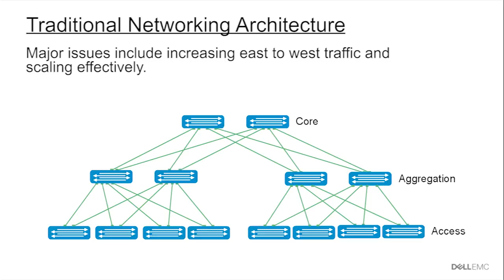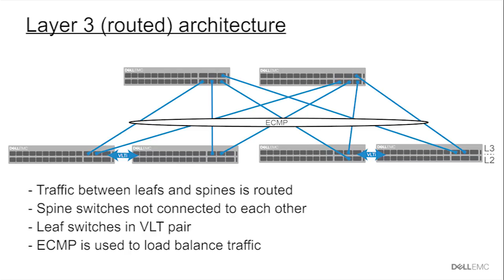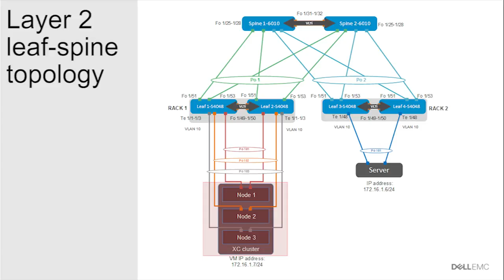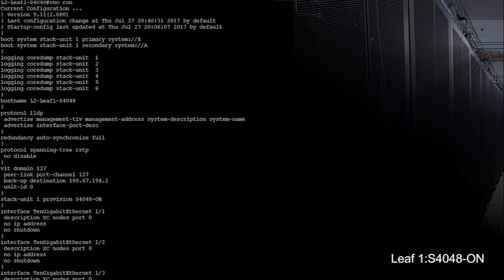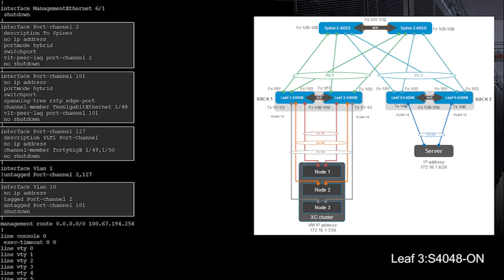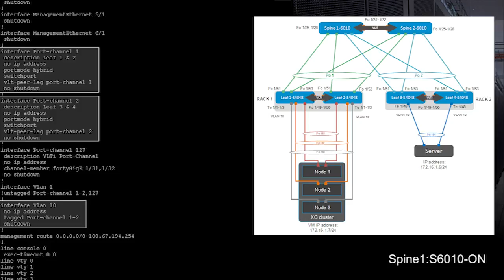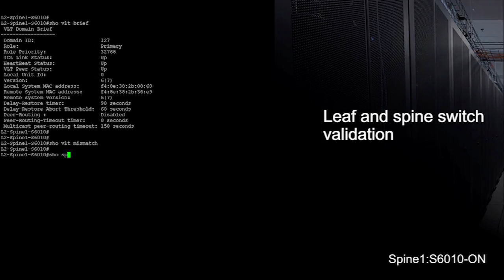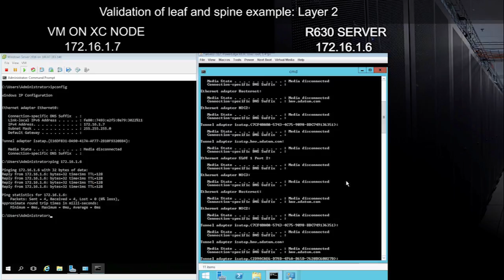Layer 2 Leaf-Spine deployment with Dell EMC XC series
The connections between leaf and spine switches can be layer 2 (switched) or layer 3 (routed). This deployment guide provides step-by-step configuration examples of Layer 2 (switched) architecture. The objective is to enable a network administrator or engineer with traditional networking experience to deploy a layer 2 leaf-spine architecture using the example provided.

Leaf-Spine Deployment and Best Practices Guide

Leaf-Spine Deployment and Best Practices Guide for Greenfield Deployments

Dell EMC XC Series Networking Deployment and Best Practices Guide

ONLY ATTEMPT THIS IMPLEMENTATION IN A TEST ENVIRONMENT WITH NO BUSINESS INFRASTRUCTURE IMPACT. ONLY ATTEMPT THIS IMPLEMENTATION IN A TEST ENVIRONMENT WITH NO BUSINESS INFRASTRUCTURE IMPACT. THE CONTENT IS PROVIDED AS IS, WITHOUT EXPRESS OR IMPLIED WARRANTIES.